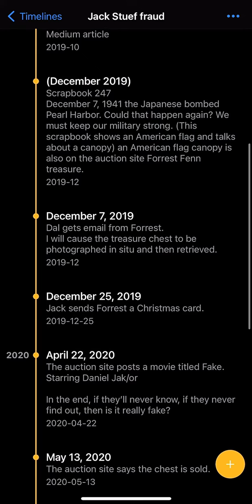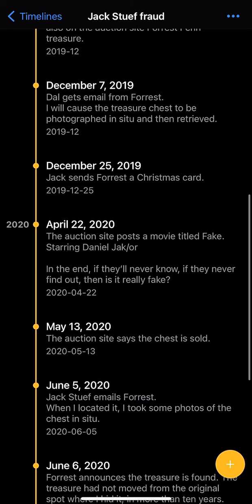Forrest Fenn (Fraud timeline)